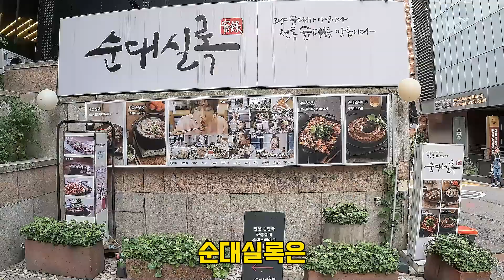서울 대학로를 휘어잡은 순대국과 순대스테이크 맛집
순대실록
도로명 : 서울 종로구 동숭길 127 우성빌딩 / 지번 : 동숭동 1-41
운영시간
09:00 - 23:30

순대정식 : 13,000원
순대스테이크 : 15,000원